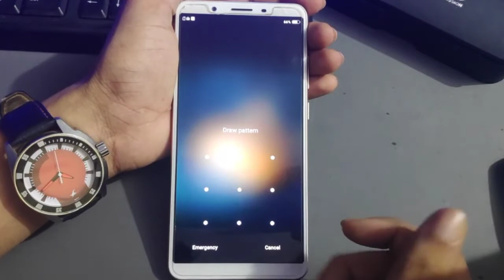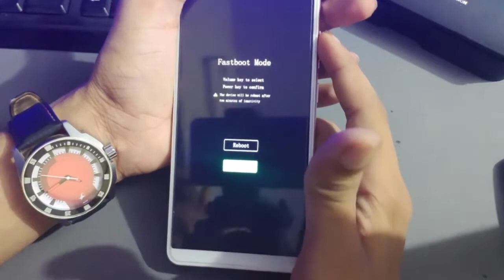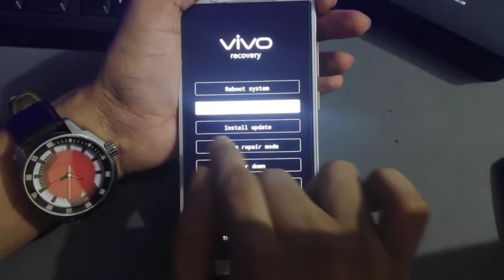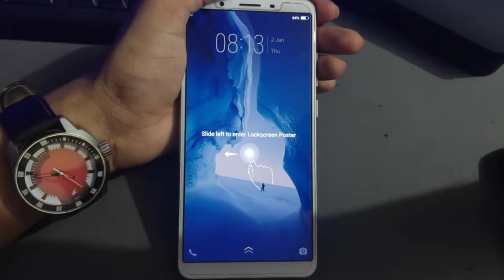vivo y95 hard reset with pc,vivo y95 me hard reset kaise kare, unlock pattern factory reset